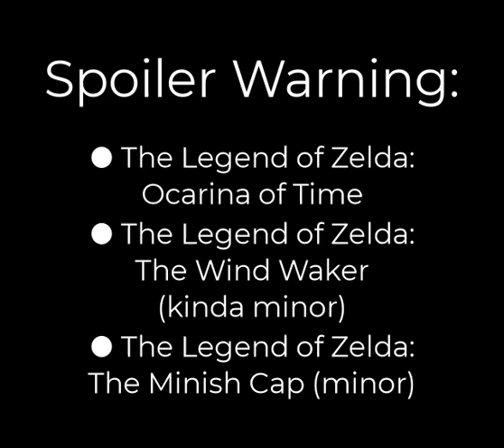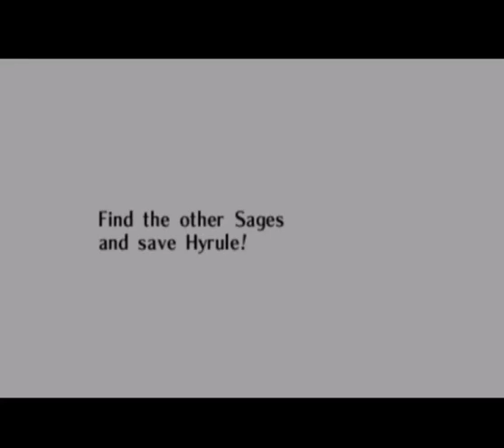Let's Play TLoZ: OoT - Three Heart Run (Part 7 Years) Worth of Progress and More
"7 full years of it? Sweet!"

We blow up a Goron to get more Bombs and then buy the Magic Beans before pulling the Sword of Master from the Time Pedestal. We're making some *real* progress now!

Time Stamps:
Spoiler warning - 0:00
"Lost" my save - 0:10
Clean Up - 3:35
Temple of Time exploration - 15:11
Pulling the Master Sword cutscene - 20:09
Finally, Adult Link - 26:52
Have a minky day! - 28:21